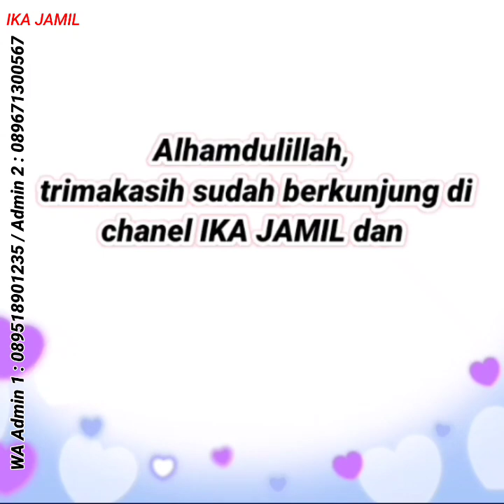TERLARIS sepanjang masa 😍 | Baju Gamis Terbaru | Model Gamis Masa Kini